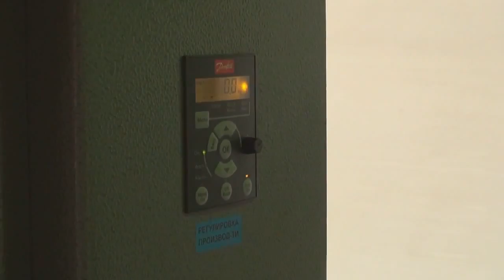Дозация и укупорка на нашем оборудовании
Группа компаний "Аврора" специализируется на комплексном оснащении предприятий оборудованием собственного производства, предназначенным для розлива, укупорки, закатки, мойки, этикетировки тары и других видах оборудования. Мы успешно решаем задачи по фасовке и укупорке нестандартного продукта в нестандартную тару. Накопленный опыт и плодотворное сотрудничество с надежными партнерами позволяют выполнять весь спектр задач по проектированию и изготовлению оборудования.
В производстве используются уникальные разработки специалистов организации, защищенные патентами Российской Федерации, что дает дополнительные гарантии стабильности и качества.